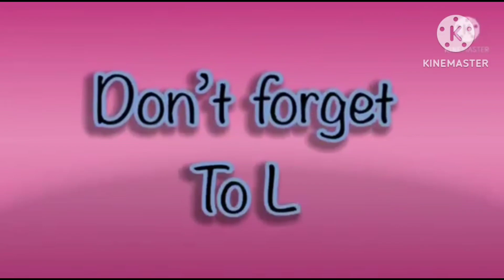super cool hickory dickory docks | best fx effects | elephant 🐘 scene